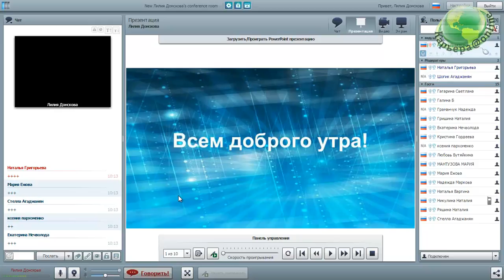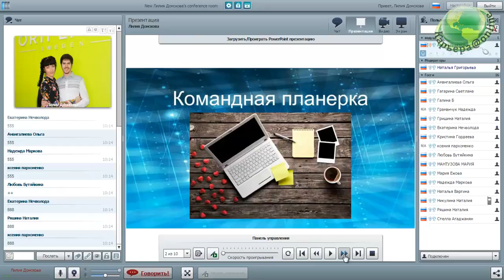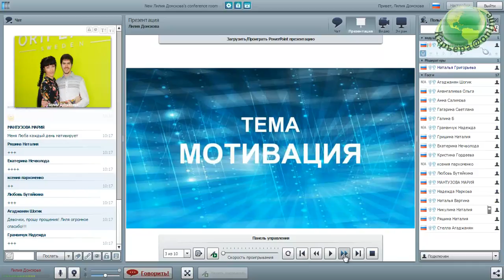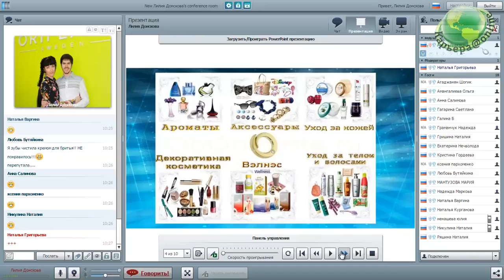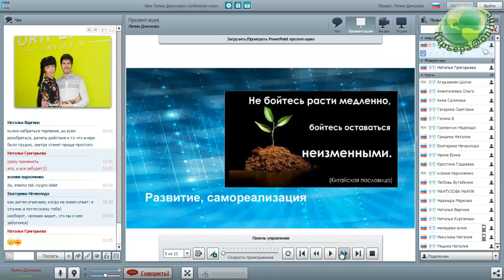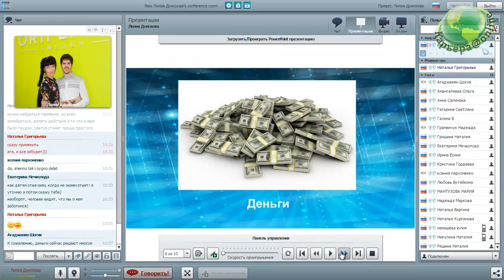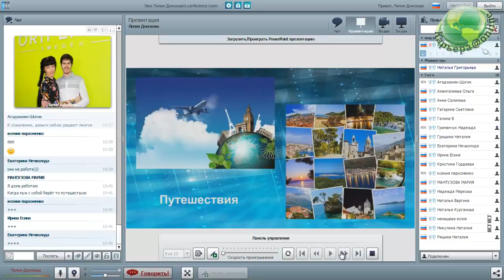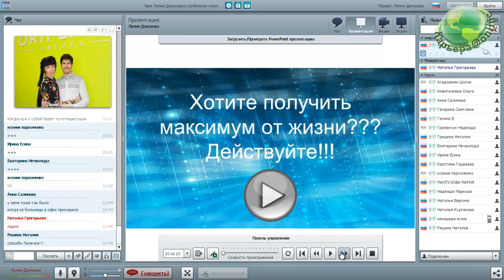Планерка Лилия Донскова 16.02.17